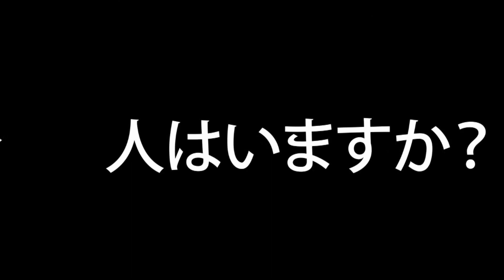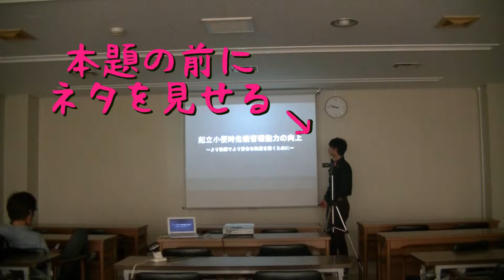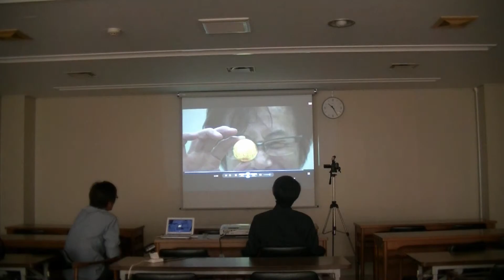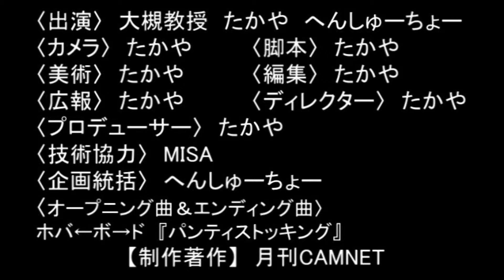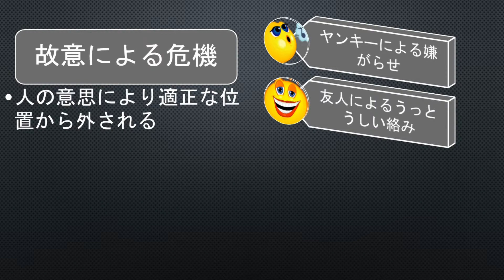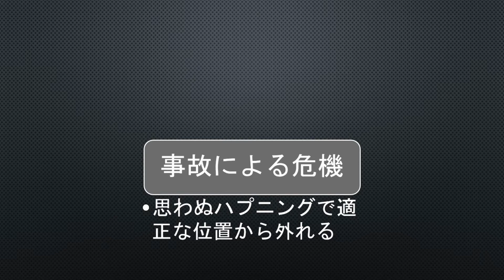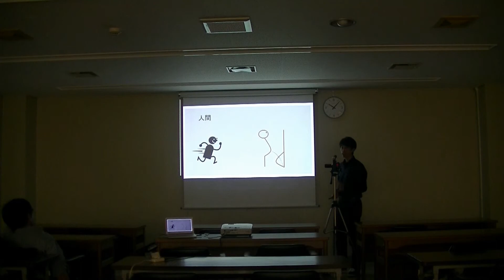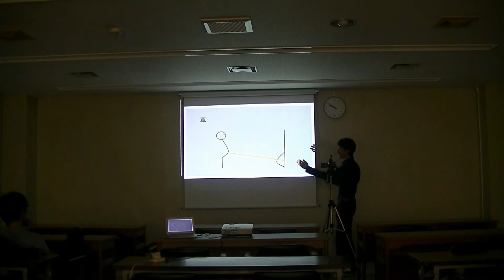CAM-TV 2014.06.10(第10話)～歳を重ねた少年達にもまれ 青年はまた坂道を登ってゆくのです～【金のきびだんご編】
～歳を重ねた少年達にもまれ 青年はまた坂道を登ってゆくのです～【金のきびだんご編】

満を持して中一週間、(爆)
新企画満載★夢と希望の詰め合わせCAM-TVシリーズ第３弾！の始まりです (*´`)V

シリーズ第３弾は・・

気の合う仲間が集まれば★
みんなでワイワイ、新しい何かを
「金のきびだんご」

ひとは皆、可能性を秘めた金の卵。
そんな金の卵を持ったみなさんと一緒に
新しく、夢と希望の詰め合わせ・CAM-TV金のきびだんご編 の物語をスタートさせて参りましょう！

現場監督は、ご存知！お笑いタレントたかや くん
へんしゅーちょう 共々、皆さんのご参加をお待ちしておりますよ(*´`)V

メディアミックスプログラム ブロードバンドラジオ"radio Camnet"CAM-TVふたり四方山話(※CHANNEL-G/毎月10日更新) も合わせてお聴きください。

総天然色！

‹第10話›
～歳を重ねた少年達にもまれ 青年はまた坂道を登ってゆくのです～
【金のきびだんご編】

››本日封切り‹‹

または、【プレゼントフォーム】 から番組名[ブロードバンドTV]CAM-TVをお選びの上
まで、お送りください。
山陽新聞 岡山都市圏版/朝刊

CAM-TV
since2009
YouTube"CAM-TV"search!